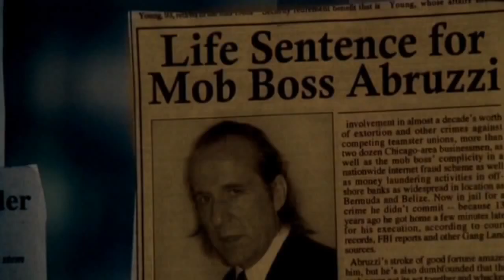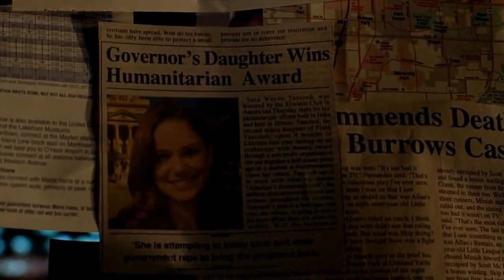Prison Break - Season 1 (All Songs)